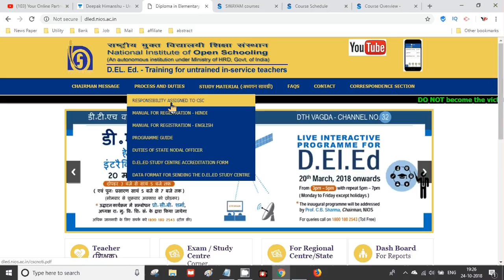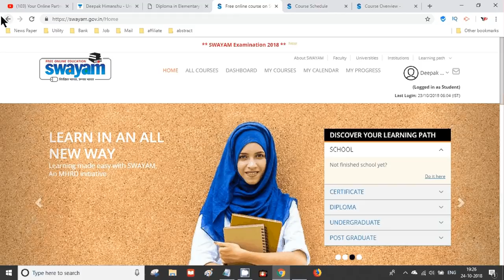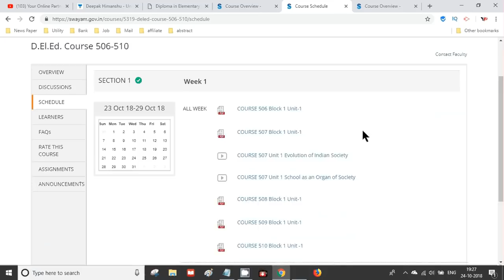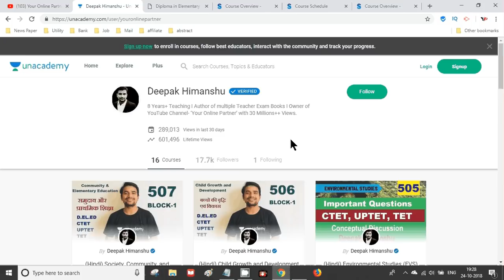NIOS D.EL.ED NEW notice for 2nd year 506-510, Swayam Material | Online Partner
Buy NIOS D.EL.ED Course 506 & 507 Book (Limited Offer combo 250Rs)

Buy NIOS D.EL.ED Course 506 & 507 Book from Amazon
506 Hindi
507 Hindi
506 English
507 English